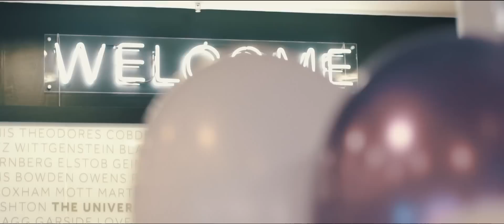Donations make a difference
The University of Manchester welcomed supporters onto campus to celebrate the impact of their donations.

A special showcase revealed some of the many areas that have benefitted from donor support, from funding ground-breaking cancer research and providing disadvantaged young people with life-changing scholarships to building world-class facilities on campus and protecting rare species of frogs at the Manchester Museum vivarium.

Guests were also treated to behind-the-scenes tours of Whitworth Art Gallery, University Library, Manchester Museum and National Graphene Institute, all of which have benefitted significantly from donor support. We were then joined on stage by Professor Brian Cox who discussed the importance of donations with scholarship recipients.

The day culminated with a special ceremony and dinner in which some of the University’s most significant donors were inaugurated into the President’s Circles of Philanthropy.